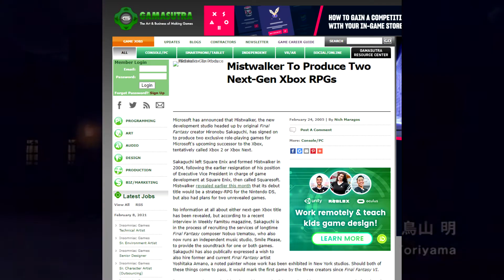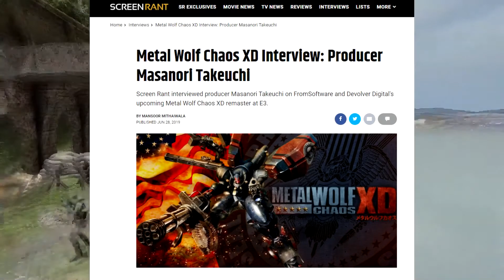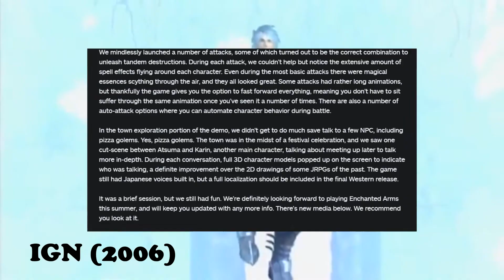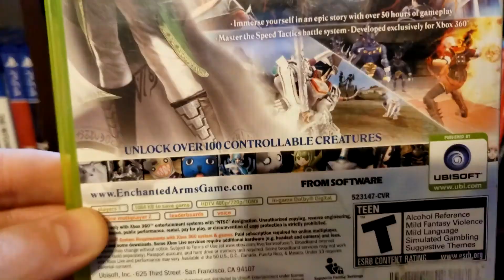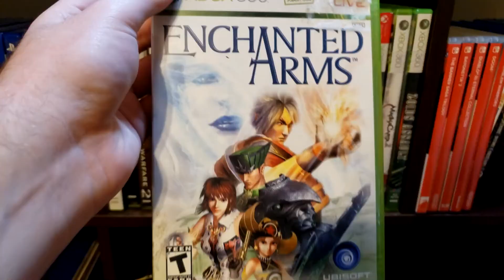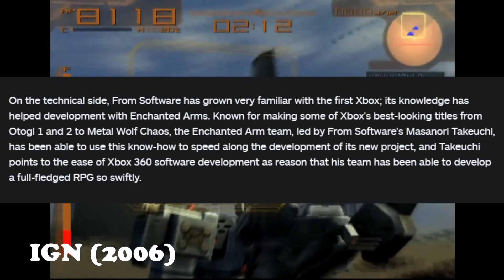Enchanted Arms Review - JRPG's on the Xbox 360 Part 1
From Software's Enchanted Arms is an echo of a bygone era in Japanese game development. With limited resources and unlimited passion, the pre-Dark Souls team released the first next-gen JRPG exclusively to the Xbox 360 in 2006. While not an evolution of the genre, Enchanted Arms is a charming little JRPG whose sincerity and fun mechanics save it from obscurity.

Music Used (in order):

Small Shrine - Dragon Quest III - Koichi Sugiyama
The Calm Waterside - Blue Dragon - Nobuo Uematsu
Menu Theme - Dark Souls - Motoi Sakuraba
Title Theme - Enchanted Arms - Yuki Ichiki
Day at the Academy - Enchanted Arms - Yuki Ichiki
The People of London City - Enchanted Arms - Yuki Ichiki
Yokohama City Foundation Festival - Enchanted Arms - Yuki Ichiki
Resistance Hideout - Enchanted Arms - Yuki Ichiki
Gravekeep Holm - Enchanted Arms - Yuki Ichiki
Battle Theme - Enchanted Arms - Yuki Ichiki